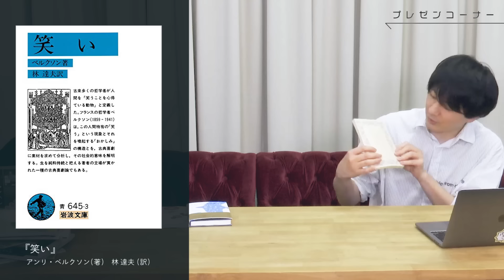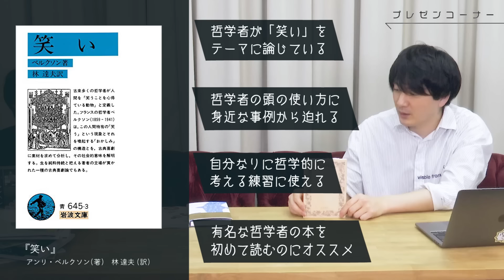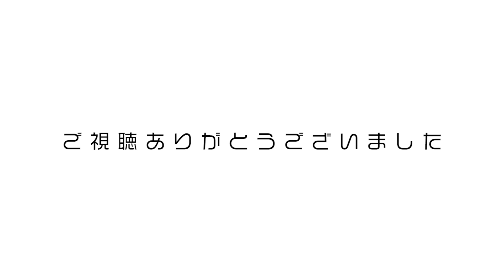読書が教えてくれたクイズ王の原点【好きになっちゃう放課後】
大人気「好きになっちゃう放課後」シリーズ第７弾のテーマは「読書」！

読書大好き軍団の田村と伊沢が、読書好きの生活やオススメの本について語り尽くします！

2人のトークで、みなさんが少しでも読書を好きになっちゃいますように。

▼ 動画のなかで田村と伊沢が紹介した書籍のリンクはこちら↓
※一部、すでに絶版となっているものや入手困難なものが含まれています。
【田村が紹介した本】
『はてしない物語』ミヒャエル・エンデ（著）
『弱いつながり』東浩紀（著）
『ゲンロン0 観光客の哲学』（著）
『夜間飛行』サン゠テグジュペリ（著）
『戦う操縦士』サン゠テグジュペリ（著）
『人間の土地』サン゠テグジュペリ（著）
『野火』大岡昇平（著）
『素粒子』ミシェル・ウエルベック（著）
『岐路の前にいる君たちに 〜鷲田清一 式辞集〜』
『How Google Works 私たちの働き方とマネジメント』アラン・イーグル, ジョナサン・ローゼンバーグ, エリック・シュミット（著）
『「空気」の研究』山本七平（著）
『昭和16年夏の敗戦』猪瀬直樹（著）
『笑い』アンリ・ベルクソン（著）

【伊沢が紹介した本】
『人生で大切なことはオカルトとプロレスが教えてくれた』大槻ケンヂ・山口敏太郎（著）
『ヘンな論文』サンキュータツオ（著）
『りんごかもしれない』ヨシタケシンスケ（著）
『ブリンジ・ヌガグ――食うものをくれ』コリン・M・ターンブル（著）
『マンアフターマン――未来の人類学』ドゥーガル・ディクソン（著）
『君に友達はいらない』瀧本哲史（著）
『失敗の本質　日本軍の組織論的研究』戸部良一（著）
『仕事を100倍楽しくするプロジェクト攻略本』米光一成（著）
『いつかたこぶねになる日: 漢詩の手帖』小津夜景（著）

▼ 第三弾：「日本史」編はこちら↓
軍部大臣現役武官制で一生盛り上がれる東大卒【好きになっちゃう放課後 後編】

▼ 第四弾：「漢字」編はこちら↓
杜鵑？子規？沓手鳥？ 好きな「ホトトギス」を漢字好きに聞いてみた【好きになっちゃう放課後 後編】

▼今月のスケジュール&課題図書情報＋目標シートの画像は、

▼読書LIVE用ワークシート(pdf)はこちら！